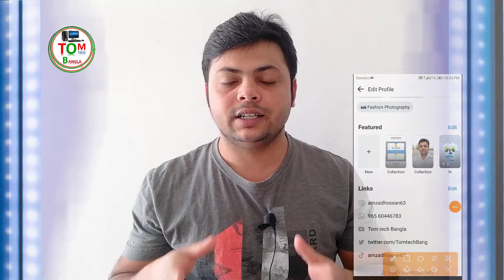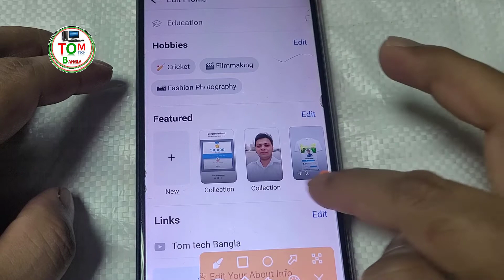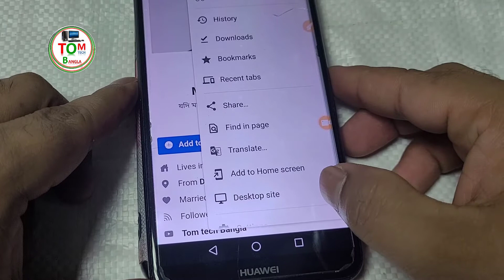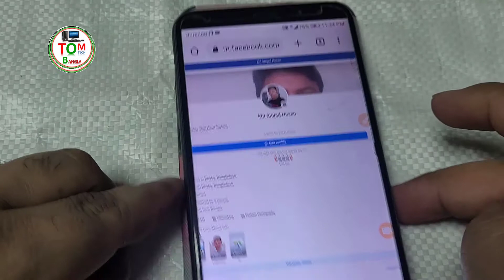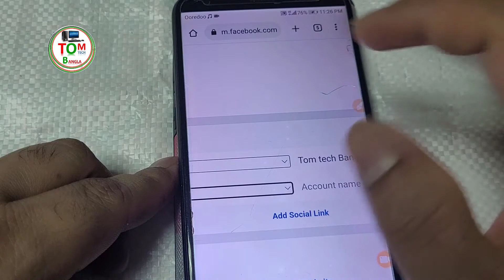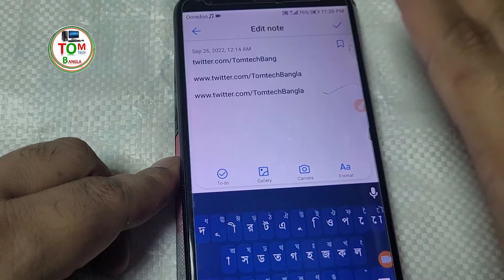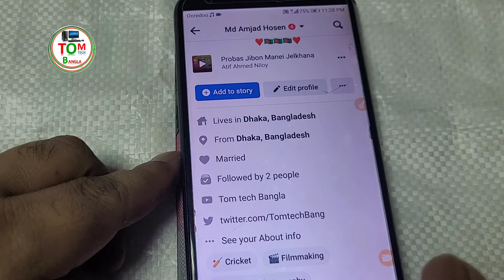how to add social media link on your facebook profile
📌Hello Views I am Md. Amjad hossain ; Form 'Tom Tech bangla" Youtube channel Today I Will Explain = how to add social media link on your facebook profile
how to add social link on your facebook profile ?
How to add any social site link in Facebook profile Bangla ?
How to Add Social & Website Links on Facebook Profile ?
How to add other social media link on facebook ?
social media,how to add social media link in facebook ?
facebook,how to add social media link on facebook ?
facebook profile,facebook tips ?

জরুরী প্রয়োজনে কল করতে পারেন
whatsApp + imo
Thank you everyone see my YouTube video